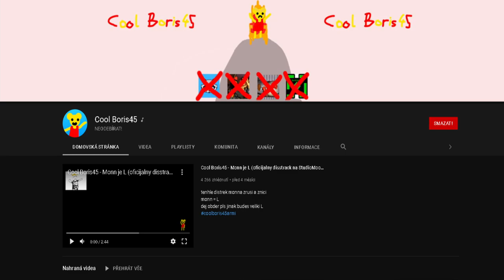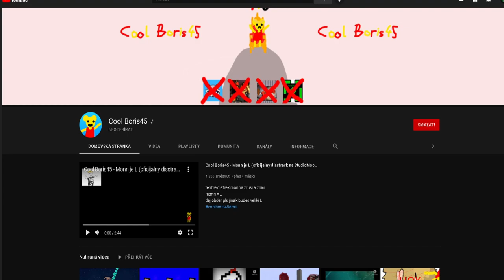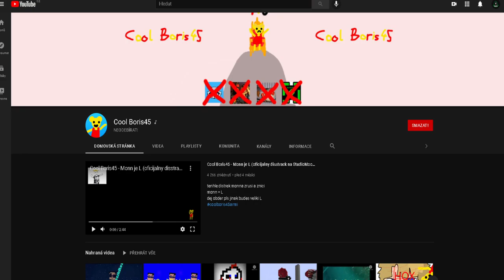KAUZA BORIS ARMY | Je tohle konec „BORIS ARMY“?🤨 [2\3]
⬇️PŘEČTI SI POPISEK⬇️
Tzv. skupina „BORIS ARMY“ překračuje zákony a to se musí zastavit!
Byla kontaktována PČR?
Bude se to řešit s jejich rodiči?
Bude kanál Radim'Show navrácen zpět?
To se dozvíte v dnešním videu!!!
Přeji příjemnou zábavu:)
✅SOCIÁLNÍ SÍTĚ✅
📅ROZVRH📅
🆒PODPOŘTE TAKÉ🆒
©Fraje®2021